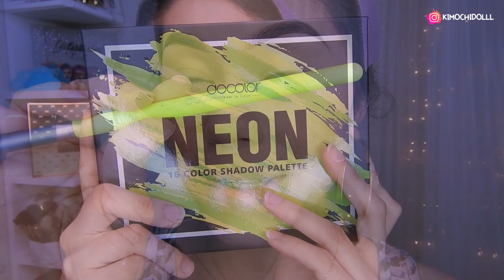MAQUILLAJE FACIL Y COMPLETO PARA PRINCIPIANTES EN 15 MINUTOS ❤️ 2020